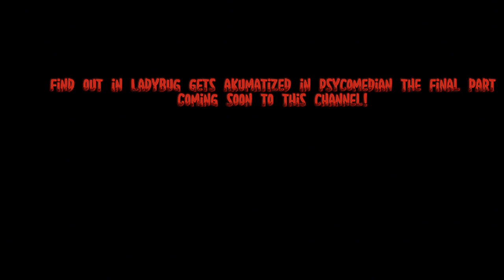Ladybug gets akumatized in Psycomedian(The final part)- Trailer